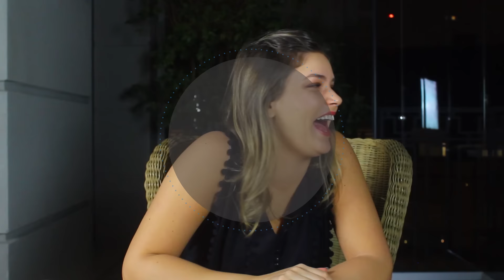TAG: O Que Você PREFERE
Não esqueçam de se inscrever aqui no canal pra ficar por dentro de todas as receitas, dicas de produtinhos e viagens :)